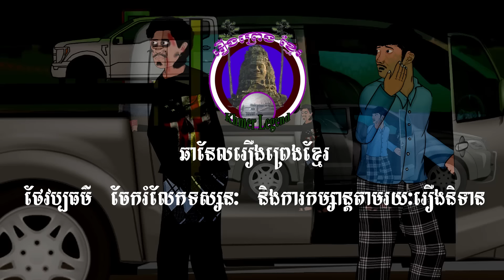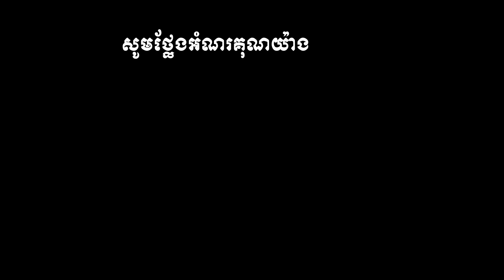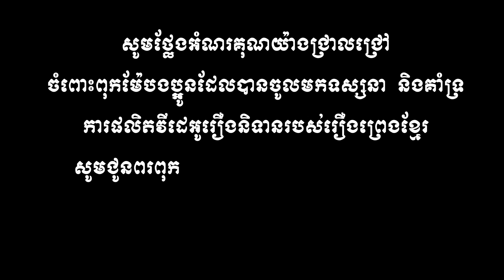រឿងព្រេងខ្មែរ-រឿងខ្មោចជាងឡាន(ភាគបញ្ចប់)| Khmerlegend-The ghost of car mechanic(Ending Episode)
🤗🤗 ចួលរួមតេលេក្រាមរបស់រឿងព្រេងខ្មែរ ៖

ប្រសិនបើបងប្អូនរីករាយជាមួយវីដេអូនេះ ហើយចង់បង្ហាញការលើកទឹកចិត្ត និងការគាំទ្រកិច្ចខិតខំផលិតរបស់ខ្ញុំ , បងប្អូនអាចឧបត្ថម្ភមកកាន់អេដមីនតាមរយៈ :)💛
ABA: 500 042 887 (SRENG CHORK)
ACELEDA(ទាន់ចិត្ត) & WING : 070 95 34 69 (SRENG CHORK)

ចំណងជើងរឿង ខ្មោចជាងឡាន(ភាគបញ្ចប់)
ផលិតករ ៖ ស្រេង ចក់ (ម្ចាស់ឆានែលរឿងព្រេងខ្មែរ)
ផលិតដោយ ៖ ឆានែលរឿងព្រេងខ្មែរ
ចេញផ្សាយដោយ រឿងព្រេងខ្មែរ ក្នងឆ្នាំ2022
រក្សាសិទ្ធិដោយ ៖ ឆានែលរឿងព្រេងខ្មែរ
Title of the story The ghost of car mechanic
Producer: Mr.Chork Sreng (KhmerLegend channel owner)
Produced by: KhmerLegend Channel
Published in: 2022